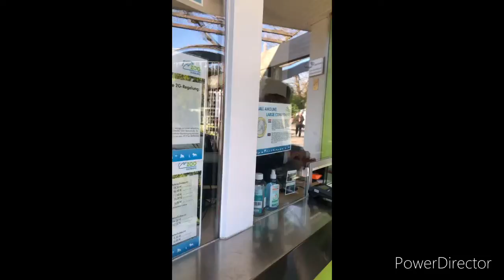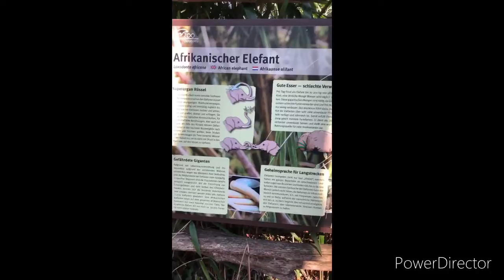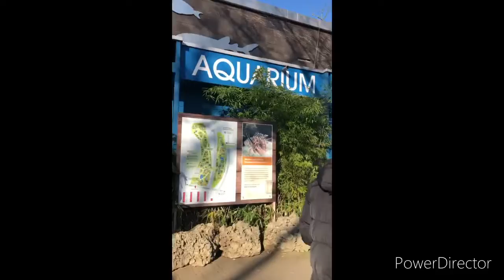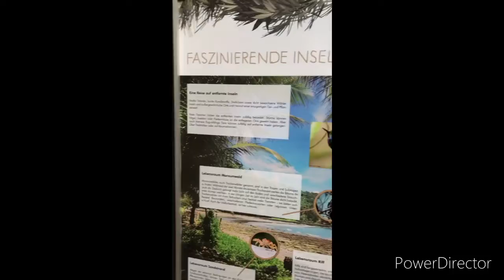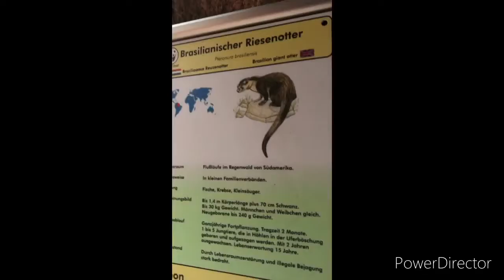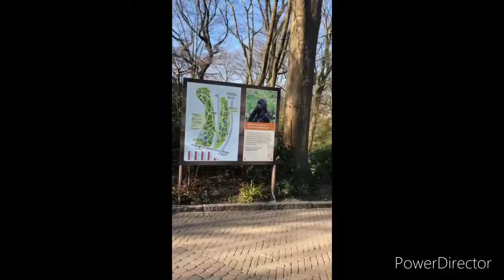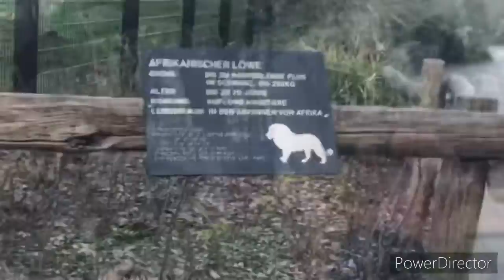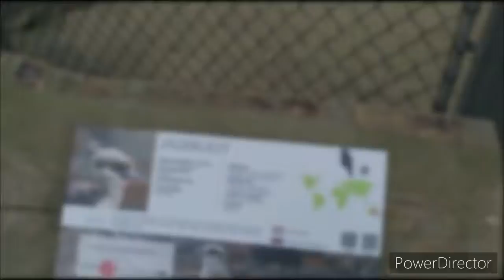Travel Vlog part 3 from France 🇫🇷 to Germany 🇩🇪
Traveling gives lots of stress free and lead to enjoyable